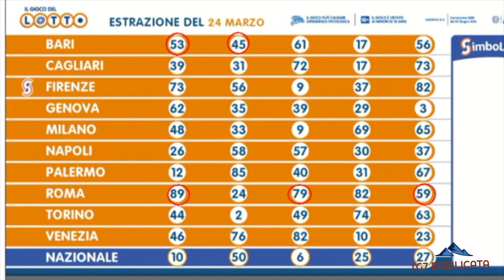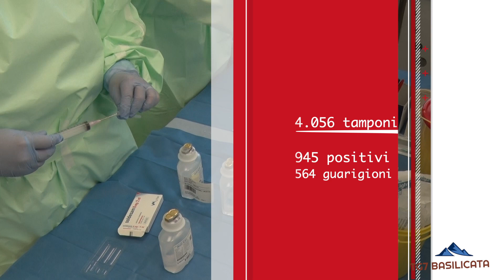TG7 Basilicata News.Traffico di droga Spagna e Olanda, Melfi vinti 100mila Euro, Covid un decesso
TG7 Basilicata News 25 Marzo 2022
🔴 Traffico di droga da Spagna e Olanda che ha portato al sequestro di oltre un quintale di sostanze stupefacenti.
🔴 Vinti a Melfi 100 mila euro al "10eLotto".
🔴 Emergenza Covid, un decesso.
🔴 Meteo.